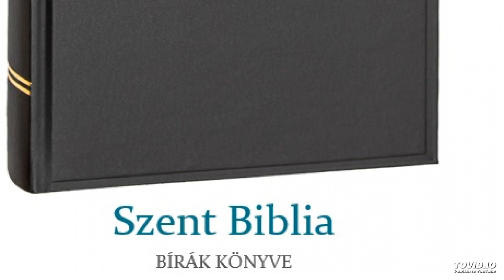Szent Biblia – Bírák könyve 12.